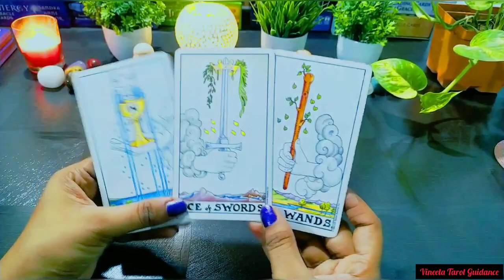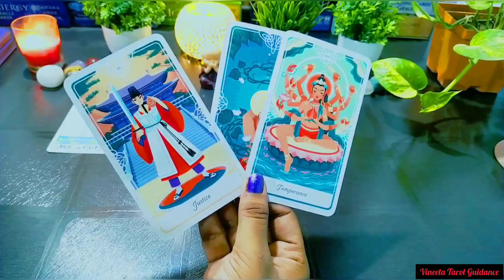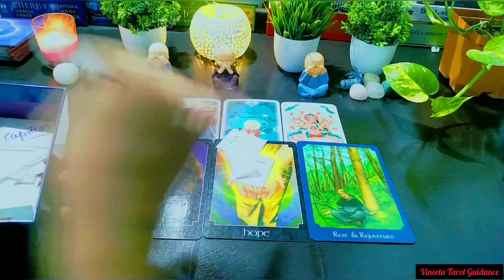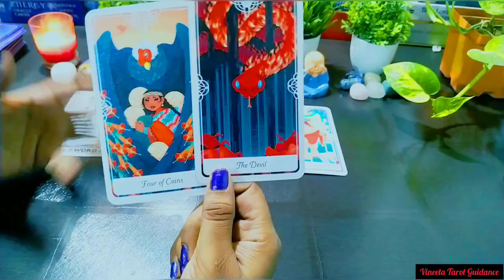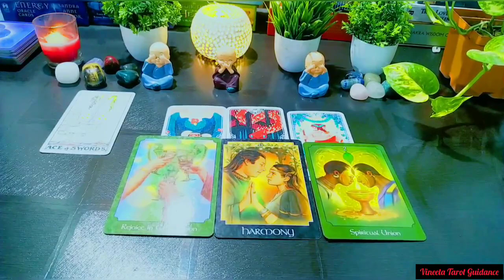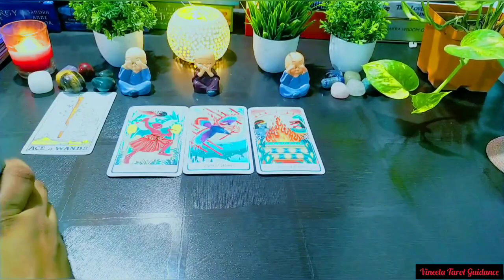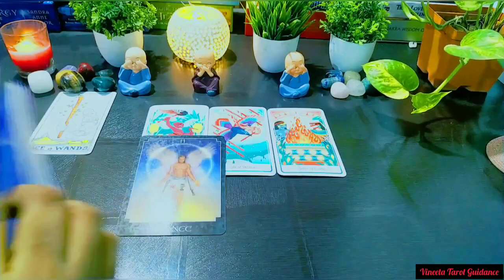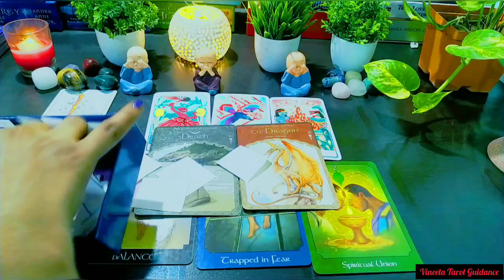🧡PERSON ON YOUR MIND🧡CHOOSE ONE NUMBER 🧡THEIR TRUE FEELINGS & THOUGHTS FOR YOU🧡TAROT CARD READING🧡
❤️PERSON ON YOUR MIND❤️CURRENT FEELINGS & THOUGHTS FOR YOU❤️CHOOSE A NUMBER❤️TAROT CARD READING

🍒OPTION 1(ACE OF CUPS)- 01:49

🥐OPTION 2 (ACE OF SWORDS)- 07:22

🍊OPTION 3(ACE OF WANDS) - 12:53

🍏For Personal Readings Contact

 pick a card current thoughts  what is coming next in love Tarot Vedika Oja
 magic Tarot  me and you Tarot